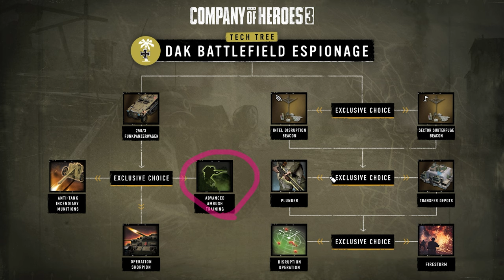CoH3 Patch 1.6 Battlegroups Overview & first impressions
The release date for patch 1.6 and the new battlegroups has since this video being moved forward to April 2nd!
Relic decided to discuss the surrender feature for 20 minutes on their stream, I thought I'd use that time to ramble about the new battlegroups :D

This supports me directly by giving a cut of the purchase to me. Thank you.

VIDEO CHAPTERS
0:00 Patch 1.6
01:42 British Forces Australian Defense
10:13 DAK Battlefield Espionage